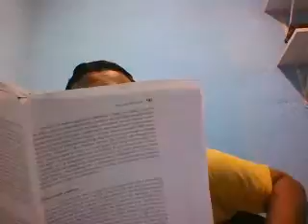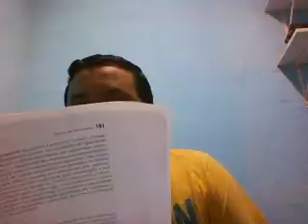Pragmatismo democratico sapatos apertados e estõmagos vazios